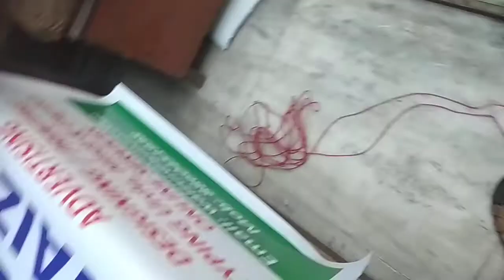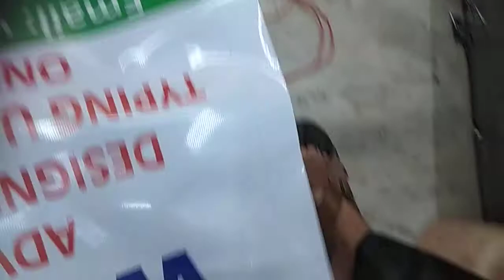😍DESIGNING/PRINTING/FITTING FLEX BACK LIGHT BOARD FITTING, FLEX BACK LIGHT BOARD 🔥EXCELLENT PRINTING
😍DESIGNING // PRINTING // FITTING - 🔥 FLEX BACK LIGHT BOARD FITTING  I  FLEX BACK LIGHT BOARD  I  SIGN BOARDS FOR SHOPS I  RESTAURANT I  HOTEL 🔥EXCELLENT PRINTING✅SERVICE IN DELHI-NCR AND PAN INDIA DELIVERY
  @DECENTGURUJI   🔂 ℹ️  🔥 ‪@artvay39     🔂 ℹ️
✅ATTENTION PLZ.  👏 OFFSET PRINTING KE CARD में
🔥1000 Card's में 1000 Cards नही होते हैं l
OR
🔥500 Card's में 500 Cards नही होते हैं l / THANK YOU SIR/MAM
‪‪🔥  @artvay39 🔂 ℹ️ DESIGNING AND PRINTING  🔥SERVICE IN  DELHI - NCR  & PAN INDIA,. DELIVERY
🔥 @DECENTGURUJI  🔂 ℹ️  📖  LEARNING FOR GRAPHICS DESIGNING  📖 📚
🔥 CREATIVE PROFESSIONALS INNOVATIVE MINDS
🔥 ARTVAY GRAPHICS
🔥 DESIGNING AND 🖨️PRINTING SERVICE
🔥 PROFESSIONAL 🔥 GRAPHICS DESIGNER
🔥SERVICE IN DELHI - NCR AND  PAN INDIA,. DELIVERY
🏢 OFFICE  📞📞 CALLING  🕰️🕰️ TIME 11:30 A M to 8 P M.
🔥OFFICE WORKING DAYS : MONDAY TO SATURDAY
📍 NEW DELHI-110025, (INDIA)
🔥‎ @artvay39  ℹ️  Designing and Printing Service

🔥 THE EXCELLENT PRINTING  ✅SERVICE IN DELHI - NCR AND PAN INDIA,

✅DESIGNING & PRINTING - 🔥LED CLIPON FRAME BOARD WITH SILVER BORDER  🔥CLIP ON LED BOARD SINGLE SIDE  👌BEST QUALITY 🔥EXCELLENT PRINTING✅SERVICE IN DELHI-NCR AND PAN INDIA DELIVERY IN OKHLA

✅ DESIGNING & PRINTING - PREMIUM LUXURY  VELVET TOUCH LAMINATION SOFT FEEL WITH LUXURY LOOK 🔥EXCELLENT PRINTING SHAPE DIE CUT  SPOT UV VISITING CARD 350 TO 400 GSM IMPORTED ART PAPER MINIMUM ORDER 500 CARD ✅SERVICE IN DELHI - NCR & PAN INDIA, DELIVERY

✅DESIGNING & PRINTING - PREMIUM - 🔥ATTRACTIVE GOLD-FOIL SHAPE DIE CUT V- CARD 350 TO 400 GSM ART PAPER MINIMUM ORDER 500 CARD / SERVICE IN DELHI - NCR AND PAN INDIA, DELIVERY IN NEW DELHI  OKHLA 🔥

✅ NEW COLLECTION DESIGNER WEDDING 2024  ✅SERVICE IN DELHI - NCR AND PAN INDIA,. DELIVERY NEW DELHI OKHLA

✅ DESIGNING & PRINTING - VISITING CARD BRIGHT FINISH 250 TO 270 GSM PAPER APPROX 🔥EXCELLENT PRINTING✅SERVICE IN DELHI-NCR AND PAN INDIA DELIVERY IN OKHLA

✅ DESIGNING & PRINTING - PREMIUM QUALITY - ATM POUCH COVER 950 TO 1000 PC. ART PAPER 170 GSM PAPER APPROX. MATT LAMI., SMOOTH MATT WITH 🔥 EXCELLENT PRINTING  2 SIDED PRINT BRIGHT FINISH,  SERVICE IN DELHI - NCR AND PAN INDIA,. DELIVERY IN NEW DELHI IN NODIA

✅ DESIGNING & PRINTING - ATM TYPE ROUND VISITING CARD PRINT MINIMUM ORDER 500 CARD & 1000 CARD ✅SERVICE IN DELHI - NCR AND PAN INDIA,. DELIVERY IN NEW DELHI OKHLA

✅ DESIGNING & PRINTING - PREMIUM QUALITY :-  350 TO 400 GSM  MATT + GLOSS (SPOT UV EMBOSSIG) SMOOTH MATT & FINE UV MATT LAMINATION VISITING CARD CHAMKILA UV  MINIMUM ORDER 1000 CARD ✅SERVICE IN DELHI - NCR & PAN INDIA, DELIVERY IN OKHLA

✅ DESIGNING & PRINTING - BROCHURE BOTH SIDE PRINT/GLOSSY PAPER
🔥EXCELLENT PRINTING 130 GSM ART PAPER MINIMUM ORDER 1000 PC'S  ✅SERVICE IN
DELHI - NCR AND PAN INDIA, DELIVERY IN NEW DELHI OKHLA

✅DESIGNING & PRINTING - SUPER PREMIUM - ATTRACTIVE GOLD-FOIL WITH SHAPE DIE CUT VISITING CARD 350 TO 400 GSM ART PAPER MINIMUM ORDER 500 CARD ✅SERVICE IN DELHI - NCR  AND PAN INDIA, DELIVERY IN NEW DELHI  OKHLA

✅ DESIGNING & PRINTING - MATT VISITING CARD WITHOUT LAMINATION MINIMUM ORDER 1000 PC EXCELLENT PRINTING 250 TO 270 GSM PAPER APPROX NATURAL LOOK  SERVICE IN DELHI - NCR  & PAN INDIA,. DELIVERY IN NEW DELHI OKHLA

✅ DESIGNING & PRINTING-GLOSS VISITING CARD MINIMUM ORDER 1000 CARD / SERVICE IN DELHI - NCR AND PAN INDIA,. DELIVERY IN KASHMIR

✅ DESIGNING & PRINTING - PREMIUM - PVC NON TEARABLE MATT FINISH (PLASTIC PAPER)  SYNTHETIC WATER PROOF VISITING CARD MINIMUM ORDER 1000 CARD / SERVICE IN DELHI - NCR AND PAN INDIA, DELIVERY IN BENGALURU

✅ DESIGNING & PRINTING-DIGITAL VISITING CARD MATT PAPER MINIMUM ORDER 500 CARD & 1000 CARD  SERVICE IN DELHI - NCR AND PAN INDIA,. DELIVERY IN UTTAR PRADESH

✅ DESIGNING & PRINTING-PREMIUM  MATT  VISITING CARD WITH EXCELLENT PRINTING SMOOTH MATT LAMINATION 350 GSM ART PAPER NATURAL LOOK  MINIMUM ORDER 1000 CARD  SERVICE IN DELHI - NCR AND PAN INDIA,. DELIVERY KASHMIR

✅ DESIGNING & PRINTING-PREMIUM TEXTURE SMOOTH MATT LAMINATION WITH UNIQUE TEXTURE & EXCELLENT PRINTING 350 GSM PAPER NATURAL LOOK  MINIMUM ORDER 1000 CARD SERVICE IN DELHI - NCR & PAN INDIA,.

✅ DESIGNING & PRINTING-PREMIUM TEXTURE GLOSS LAMINATION WITH UNIQUE TEXTURE &  EXCELLENT PRINTING 350 GSM PAPER NATURAL LOOK  MINIMUM ORDER 1000 CARD SERVICE IN DELHI - NCR & PAN INDIA,